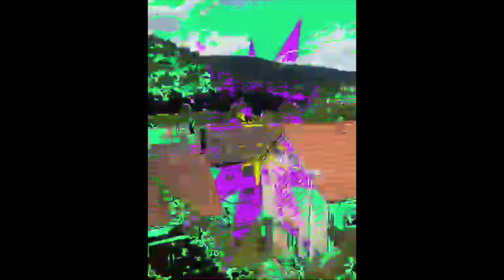Whhaffa - Scheidt's Outtaspace